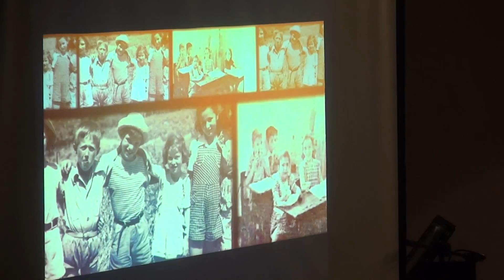הנחייה "ברוכים הבאים"